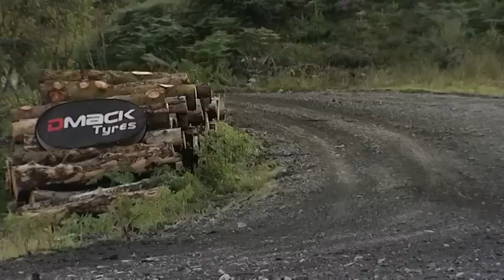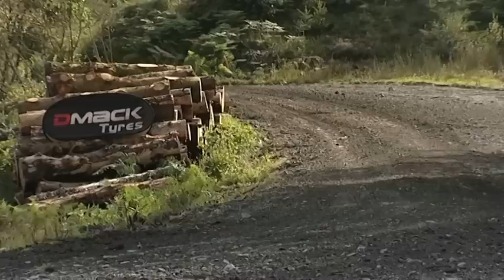Podium and Stages - Merrick Stages, South West Scotland SRC 2012